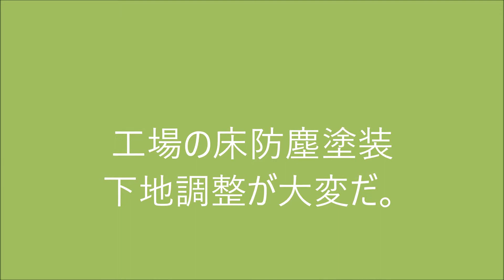工場床防塵塗装下地調整が大変だ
工場の床を塗装しました。工場の周りに迷惑が掛からないように窓を閉めほこりが行かないよう気を付けて作業を進めました。近くの駐車場の車にもほこりが飛ばことなく作業が終わりました。